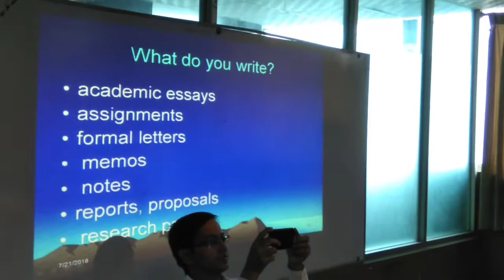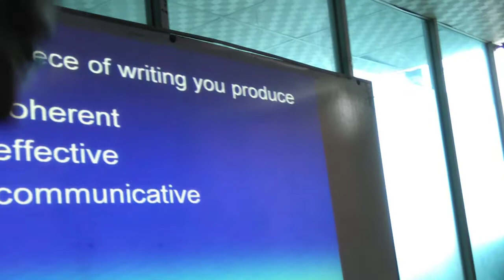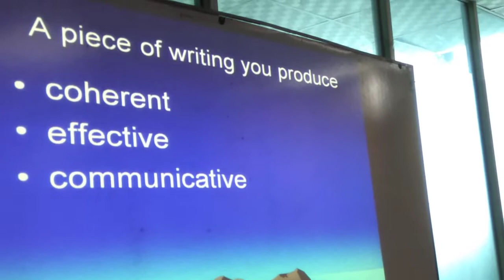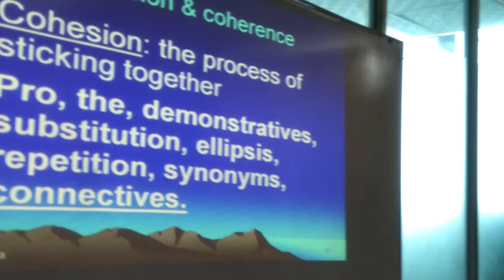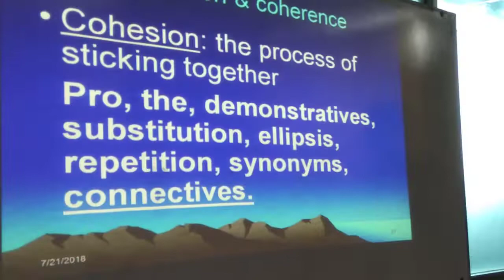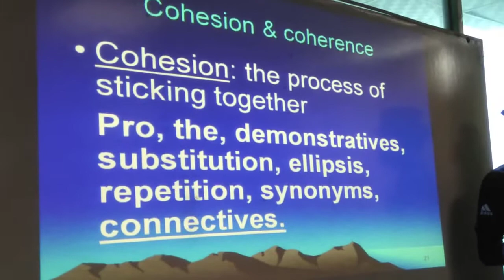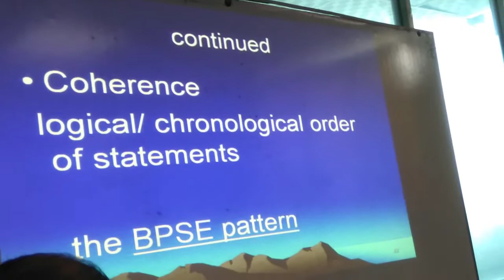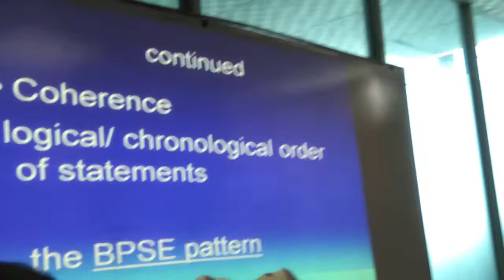How to get your English correct | A Workshop | How to Build your Writing Skill| K Ahmed Alam